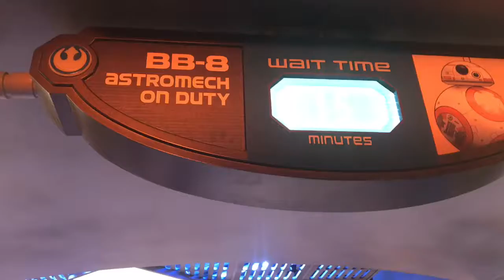Meeting BB-8 At Disney Hollywood Studios